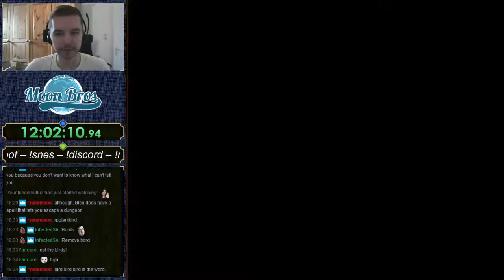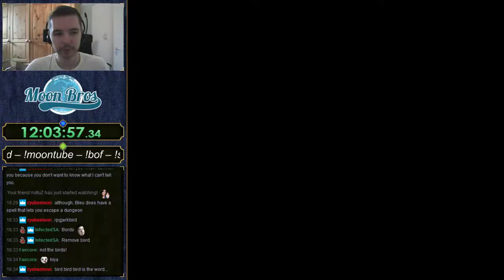SnesBros: Breath of Fire - Part 18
Game: Breath Of Fire
Goal: Beat the game

SnesBros!
Moonbros have decided to play through all Licensed US and PAL Super Nintendo releases, and fantraslated versions.